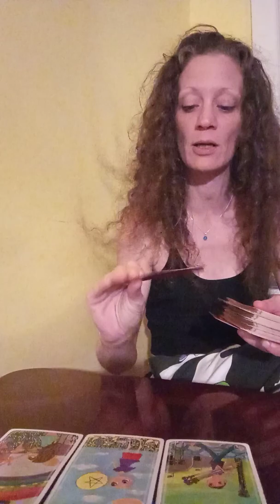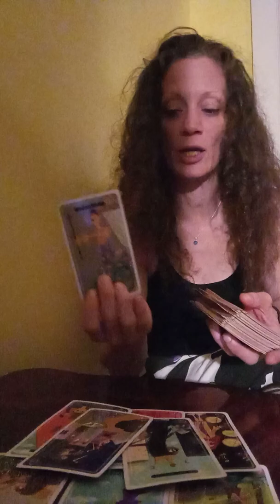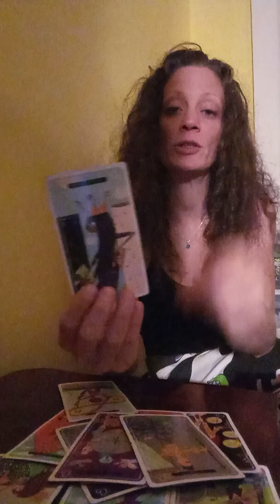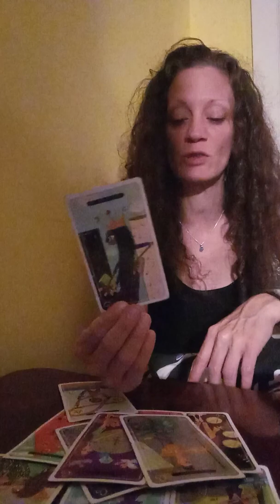earthsigns They've Made Alot Of Progress In Their Healing Journey They're Coming Back To Show U